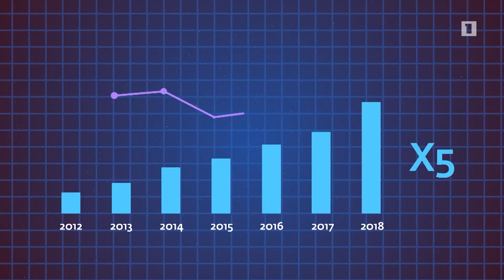Հակոբ Արշակյանն աշխատանքային այցով ԱՄՆ-ում է